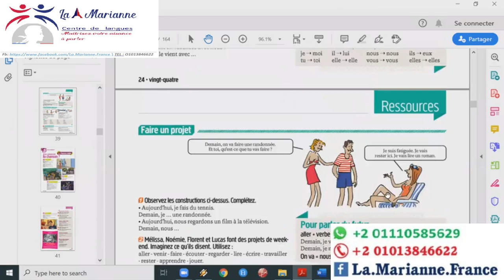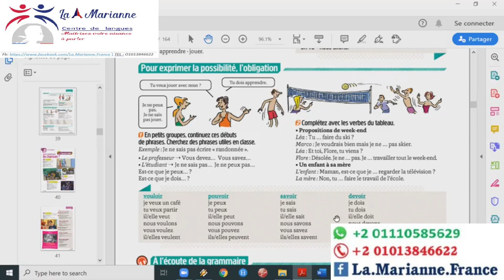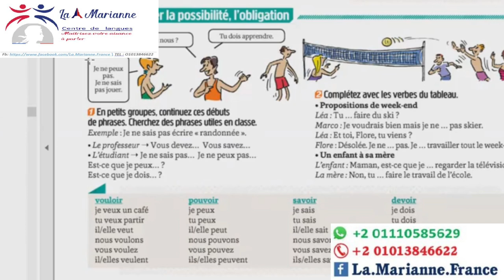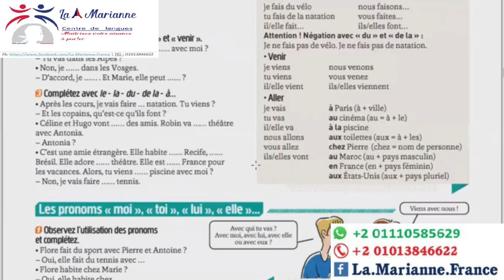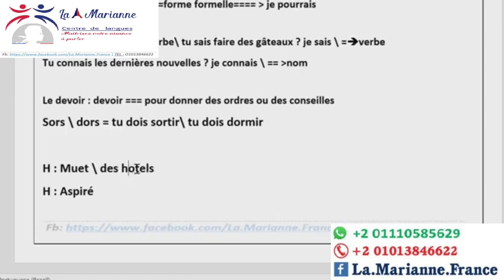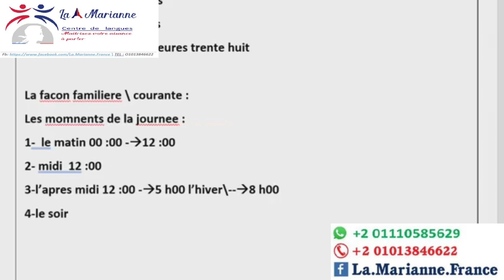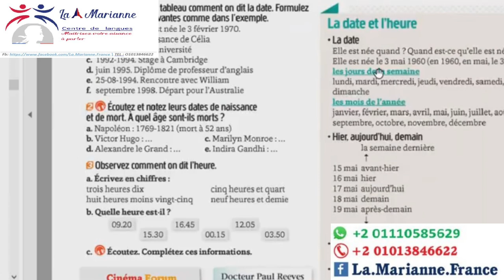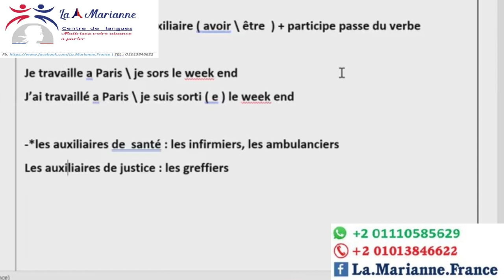Cours 12 (Futur proche/ Quelle heure est-il/ passé composé. الحلقة(12) المضارع /قراءة الساعة/الماضى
DELF TP A1.1, Écho méthode de français page 25